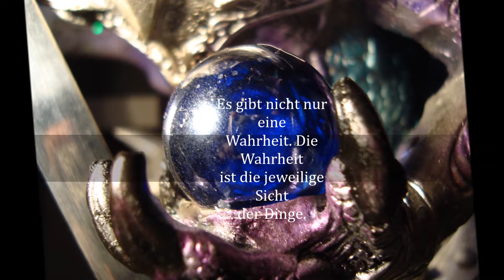Kleine Weisheiten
Sprüche für die Seele